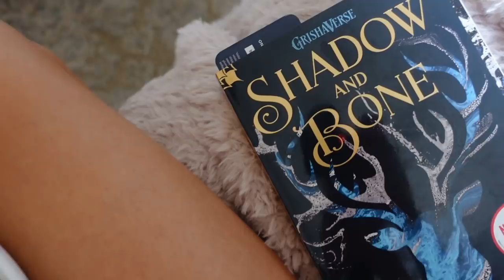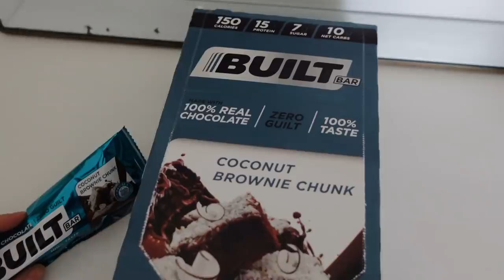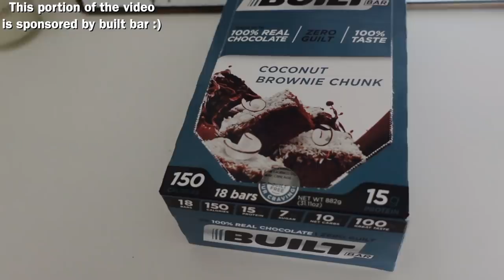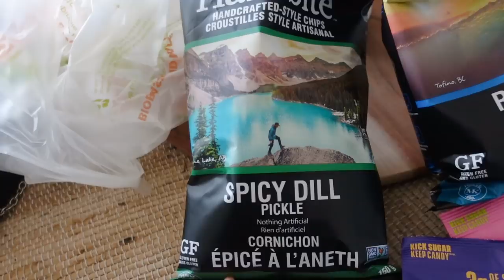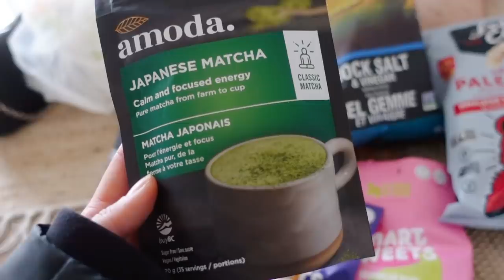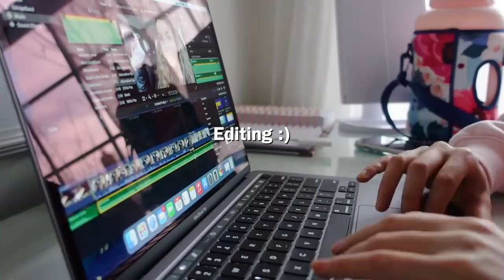PRODUCTIVE START TO THE WEEK, HOME WORKOUT, HEALTHY SNACKS | Vlog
Don't forget to check out the Coconut Brownie Chunk flavour that will only be available while supplied last !

Thank you to Built bar for sponsoring a portion of this video :)